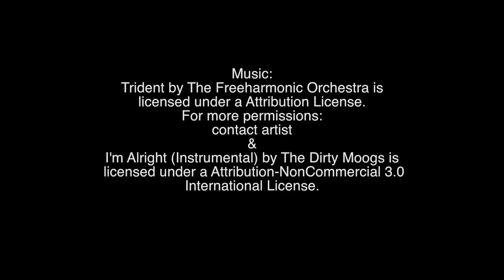VLOG 15: Thanksgiving Week Day 3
Super boring day, house work, hanging with the folks, picking up food for the familia. Enjoy being an adult.